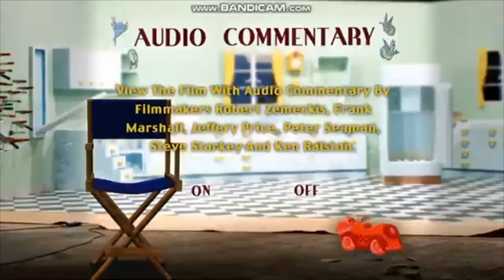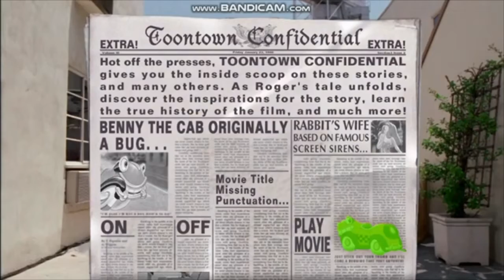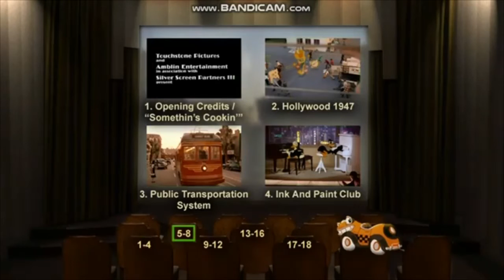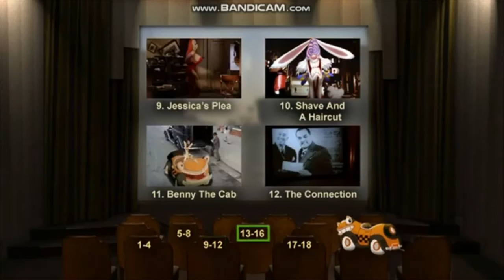Who Framed Roger Rabbit DVD Menu Walkthrough